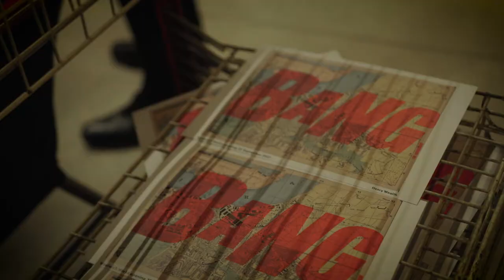Woolwich Works Opening Night: Welcome to Your New Favourite Venue!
Live shows are back! And they have a new home by the river.

Woolwich Works is a landmark, multi-million pound restoration project by Royal Borough of Greenwich to transform the historic site of Royal Arsenal into a new 15,000sqm creative district for London.

A multi-disciplinary arts hub, the site includes multiple concert venues, two bars, a café, dance and recording studios, plus multiple places to entertain. The flexible spaces host a programme of public events including concerts, stand-up comedy, cabaret, dance and family shows. The venue is also available to hire for weddings, parties, conferences, community meetings and other events. Woolwich Works supports the local community, enabling people to realise their creative potential, providing a platform for emerging talent, creating and delivering work-based learning, and supporting cultural and community organisations and initiatives.

This video shows our opening night celebration on September 22 2021, featuring local hero Afrikan Boy, the legendary Mica Paris, dancers from Woolwich Carnival, plus our brilliant Resident Artistic Companies NYJO, Luca Silvestrini's Protein, Chineke Junior Orchestra and Woolwich Contemporary Print Fair.